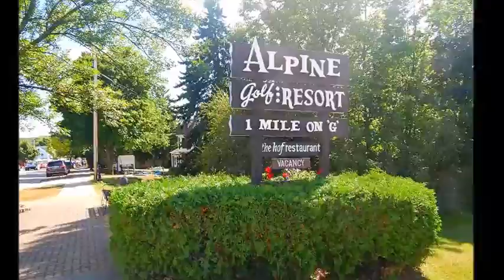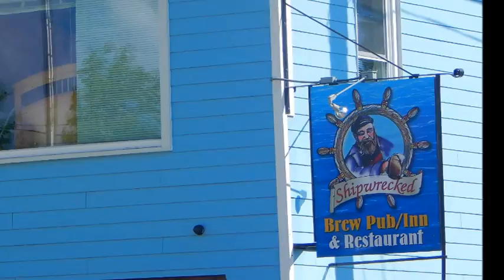Egg Harbor, Wisconsin, USA